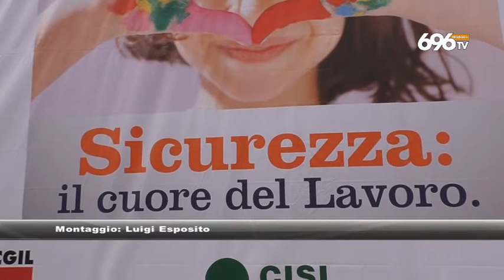Zone interne in crisi, da Lioni sos del sindacato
di Gianni Vigoroso